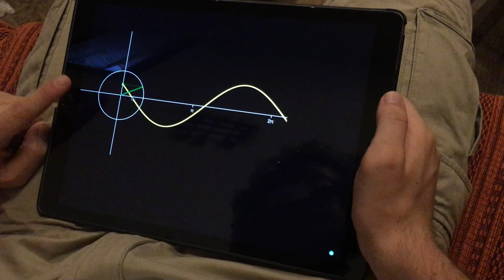Trigonometria tirolese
Mangiate pizza sempre in multipli di 2π